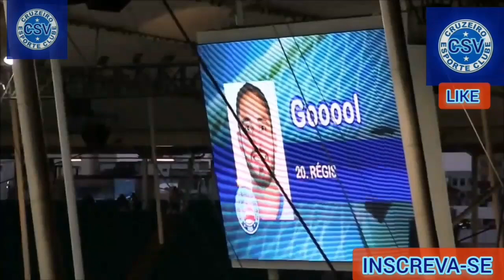Notícias do CRUZEIRO. (Cruzeiro oficializa a contratação de Régis, "Bora, Cabuloso")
O Cruzeiro anunciou, na tarde desta sexta-feira, o acerto com o meia Régis, de 27 anos. O novo reforço estava no Bahia e chega à Toca da Raposa II por empréstimo por uma temporada, com opção de renovação por mais um ano.